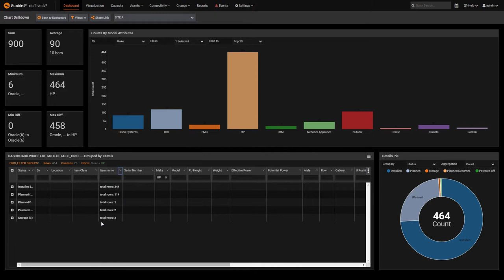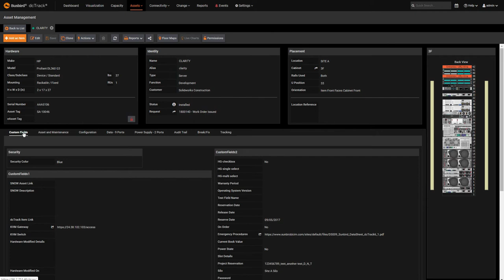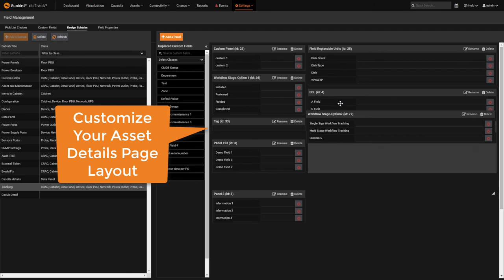Asset Management for the Modern Data Center - Sunbird, The One Stop DCIM Solution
Accurate real-time views of your entire data center including servers, storage, networking equipment, rack PDUs, patch panels and applications.

Easy. Accurate.
With an overwhelming number of IT assets to monitor, asset tracking in data centers has become a difficult process. Multiple excel files and visio diagrams, and home grown systems can be hard to use, hard to maintain, and error prone. As a result, your current solution might not be able to deliver the information you need, when you need it.

Rare Distribution is the Authorized Distributors of Sunbird DCIM Solutions in the Middle East & African region.